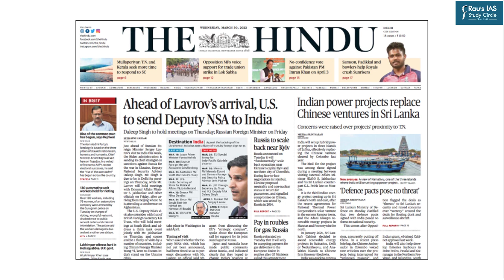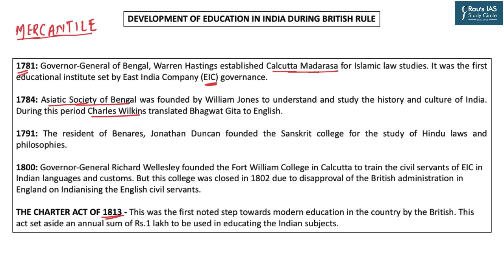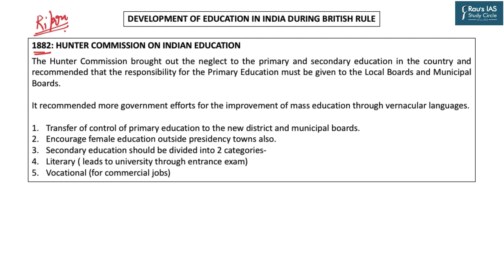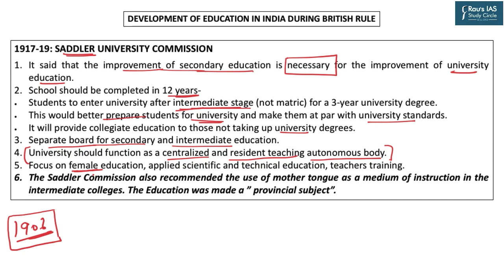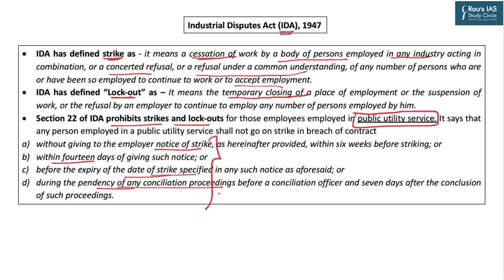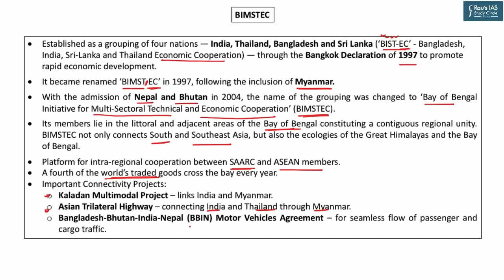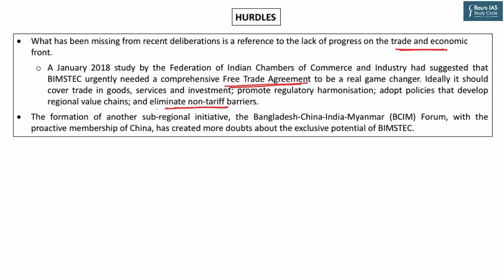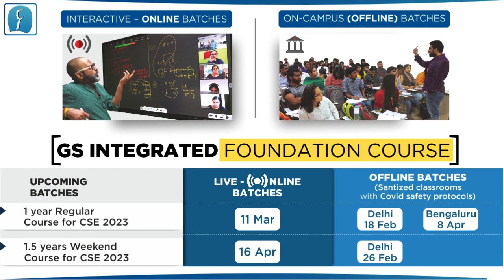THE HINDU Analysis, 30 March, 2022 (Daily Current Affairs for UPSC IAS) – DNS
Presented by: Faizan Khan of Rau’s IAS Study Circle

Budget & Economic Survey 2022

► THE HINDU
1. Announcement on Prelims Compass – (00:30)
2. What is wrong with saffronising education – Indian History– (00:54)
(Education development during British rule)
3. Opposition MPs voice support for trade union strike in LS – Polity & Governance – (20:49)
(Right to strike)
4.  Bridging the bay in quest of a stronger BIMSTEC – International Relations – (27:27)
(BIMSTEC)
5. Rhino population up by 200 in Kaziranga – Environment & Ecology – (35:20)
(Rhino)
6. QoD – (40:20)

1.
2.
3.
4.
5.
6.
7.
8.